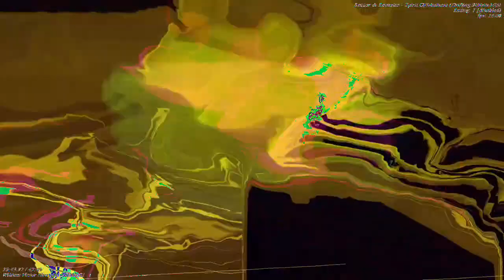[EPILEPSY WARNING] Movie 23 01 05 03h29m01s *Photosensitivity Warning*